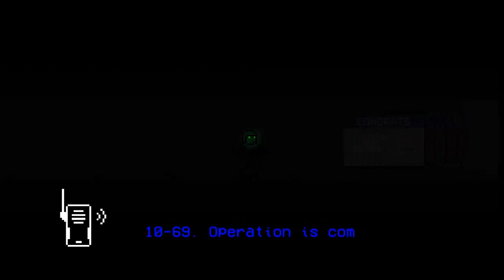A game 2d but like SCP?! 10-103 Gameplay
Game: 10-103 by Nedspartan on Itch.io